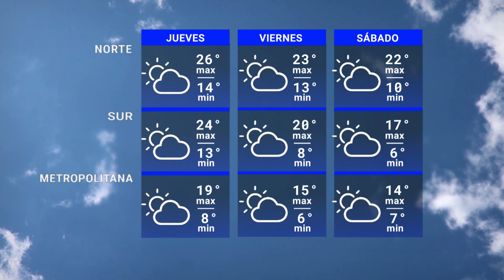Pronóstico del tiempo 2 de agosto